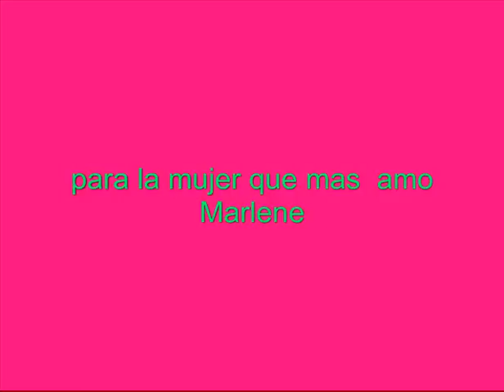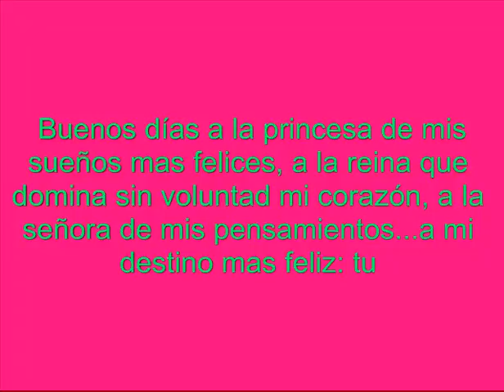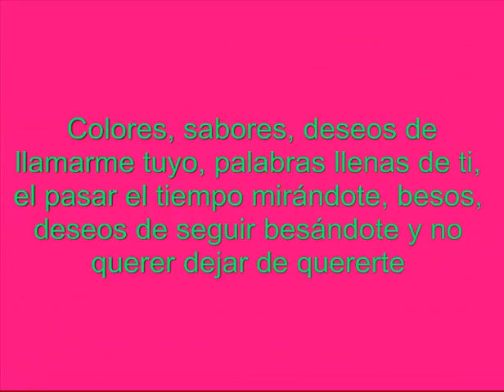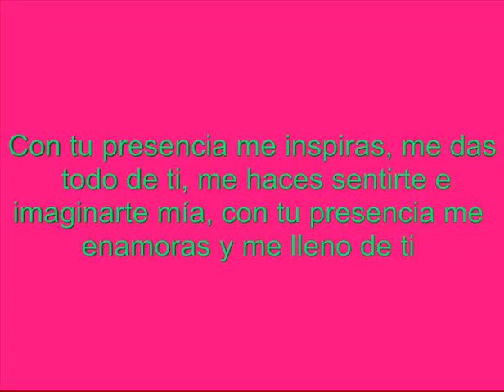te amo Marlene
te amo eres todo para mi  sin ti nada tiene sentido